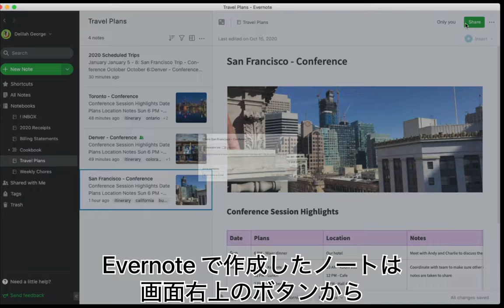3. ノートの共有方法